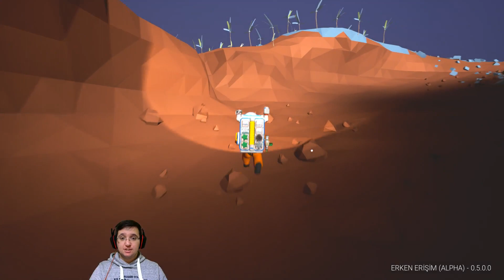Laboratuarımsıtrak | Astroneer #2 [Türkçe]